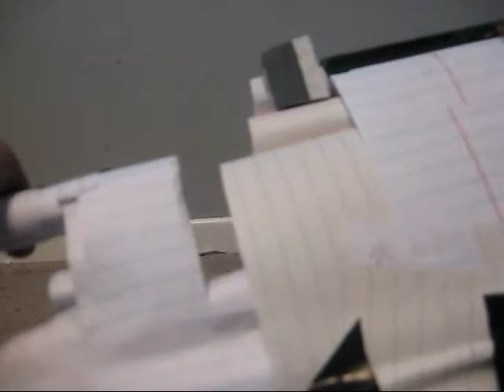Paper G36c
i kno its not that good i used tape and its not taht good of a shooter as well but it os on of my fav's so yea